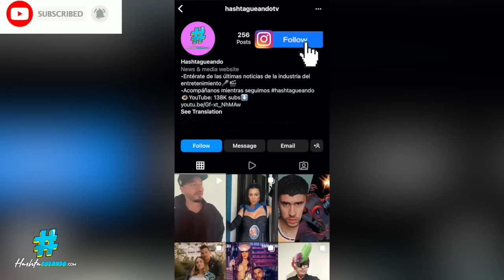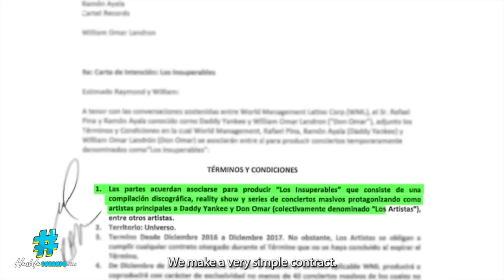Pina DESMIENTE a Don Omar desde la cárcel y Don Omar le RESPONDE!!!